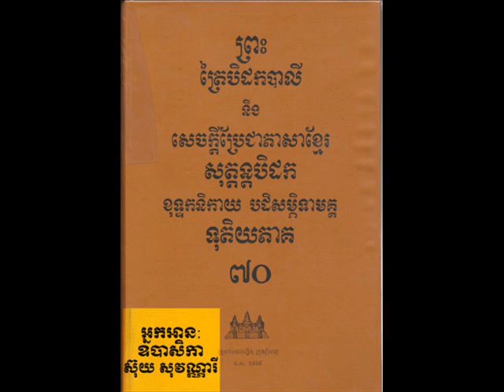Vol 070 Suy SoVanary 07